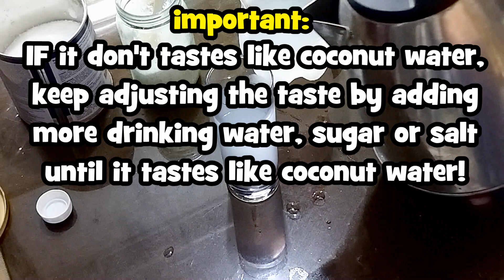how i turn isotonic drink into coconut water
how to turn isotonic drink into coconut water in simple steps